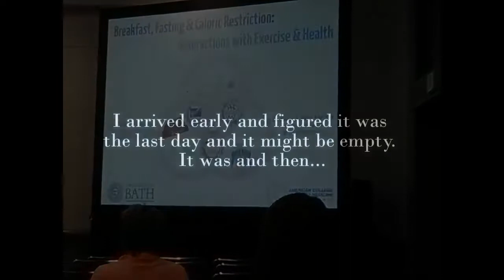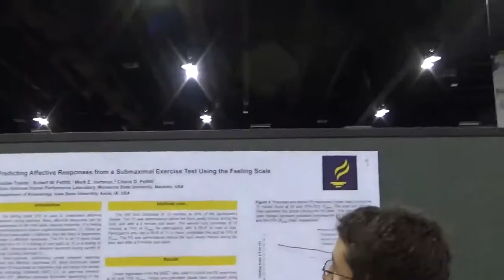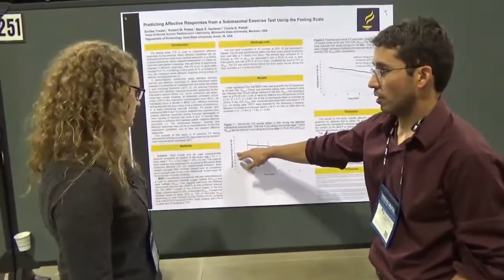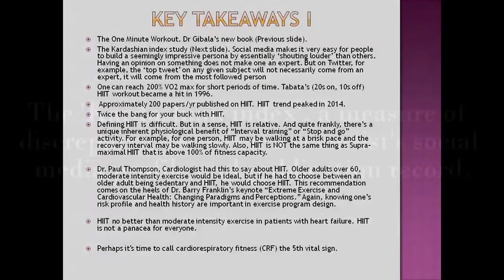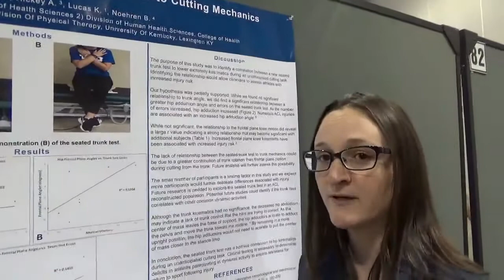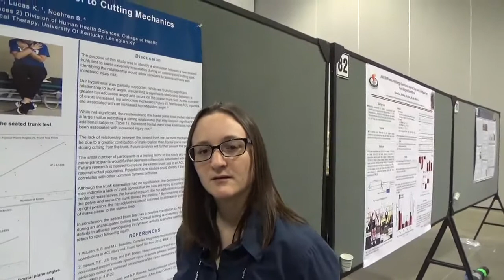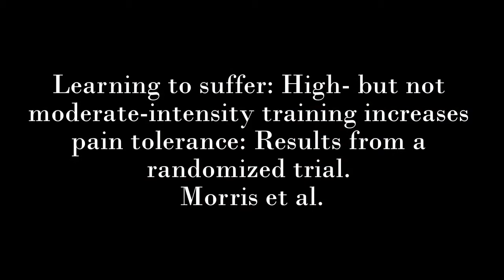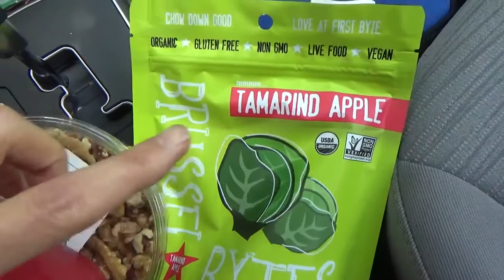ACSM Denver Day 5: Fasted Exercise, HIIT, Core, Leanness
Woman on thumbnail pic with me is Lucía Sagarra-Romero who presented her study, "Does The Aging Process Influence The Agility Performance In Old People?"

0:00 Vlog about mountains
0:43 Tutorial Lecture - Breakfast, fasting and caloric restriction: Interactions with exercise and health.
2:17 Poster hall interview: Predicting affective exercise responses from submaximal exercise test using the feeling scale.
5:56 Post hall study: The response of plasma erythropoietin (EPO) and plasma vascular endothelial growth factor during acute exposure to altitude (4300M).
6:05 Interval training for health: Hype, help and hope.
7:00 Poster hall interview: The relationship between a new test of trunk control to cutting mechanics.
10:31 Poster hall study: Adiposity parameters as a full mediation of the influence of muscular fitness and cardiometabolic risk  clustering in adults from colombia.
11:57 Poster hall interview: Learning to suffer: High- but not moderate-intensity training increases pain tolerance: Results from a randomized trial.
13:30 Closing thoughts on this amazing conference and experience!

References:
The frequency of meals. Its relation to overweight, hypercholesterolaemia, and decreased glucose-tolerance
The causal role of breakfast in energy balance and health: a randomized controlled trial in lean adults
Bath Breakfast Project (BBP)--examining the role of extended daily fasting in human energy balance and associated health outcomes: study protocol for a randomised controlled trial
Effect of extended morning fasting upon ad libitum lunch intake and associated metabolic and hormonal responses in obese adults
The causal role of breakfast in energy balance and health: a randomized controlled trial in obese adults
Long-term caloric restriction up-regulates PPAR gamma co-activator 1 alpha (PGC-1alpha) expression in mice
The Kardashian index: a measure of discrepant social media profile for scientists
The effects of high-intensity interval training on glucose regulation and insulin resistance: a meta-analysis
The effects of free-living interval-walking training on glycemic control, body composition, and physical fitness in type 2 diabetic patients: a randomized, controlled trial
Citrate synthase expression and enzyme activity after endurance training in cardiac and skeletal muscles
The relationship between skeletal muscle mitochondrial citrate synthase activity and whole body oxygen uptake adaptations in response to exercise training
Physiological adaptations to low-volume, high-intensity interval training in health and disease
Brief intense interval exercise activates AMPK and p38 MAPK signaling and increases the expression of PGC-1alpha in human skeletal muscle
A practical model of low-volume high-intensity interval training induces mitochondrial biogenesis in human skeletal muscle: potential mechanisms
Influences of cardiorespiratory fitness and other precursors on cardiovascular disease and all-cause mortality in men and women
Cardioprotective Effect of High Intensity Interval Training and Nitric Oxide Metabolites (NO2−, NO3−)
Commentary: Why sprint interval training is inappropriate for a largely sedentary population
Fatness mediates the influence of muscular fitness on metabolic syndrome in Colombian collegiate students-